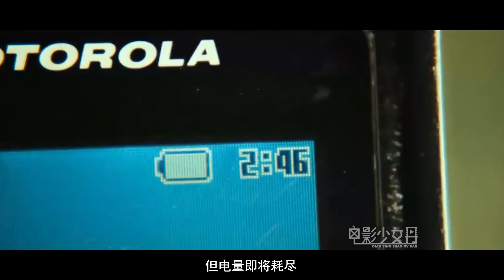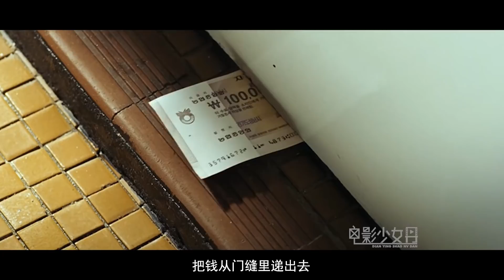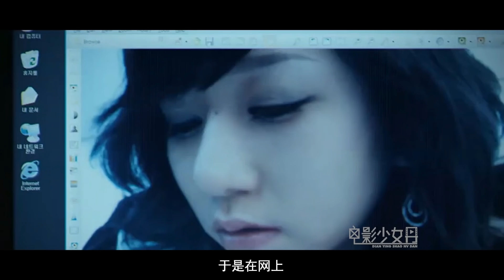男人被困小岛，想吃一碗炸酱面，竟用鸟屎种出原材料！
《金氏漂流记》